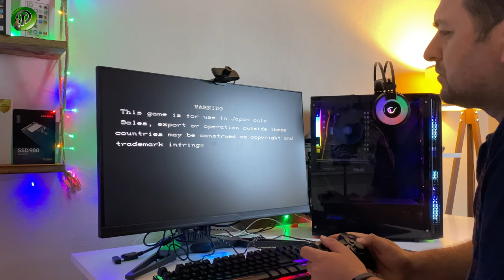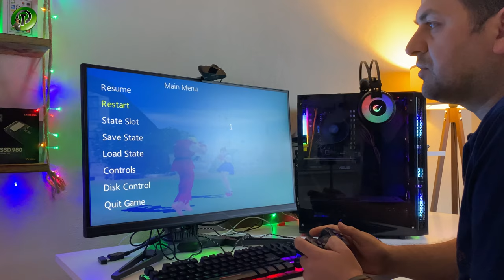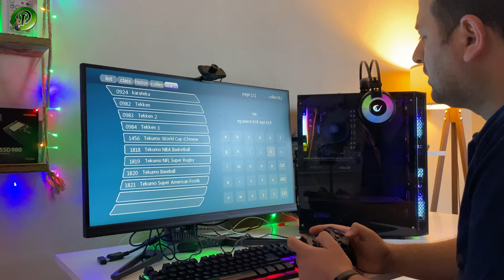Harika bir ürün Parmak kadar süper bir atari | Romix Game Stick 3500 oyunlu taşınabilir atari...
Merhabalar  bu videomuzda romix game stick  incelemesi  yaptık
3500 adet oyunlu taşına bilir mini atari deneyimlerimi sizinle paylaştım Umarım beğenirsiniz şimdiden iyi seyirler